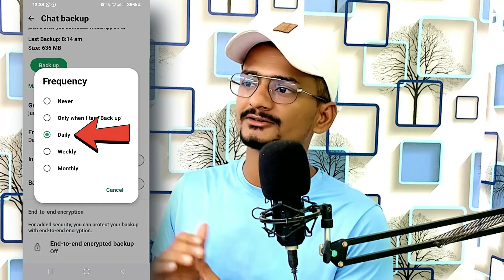whatsapp bar bar banned my number solution | whatsapp bar bar band ho raha hai to kya karen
Are you tired of getting your WhatsApp number banned repeatedly? In this video, we provide a solution to the issue of WhatsApp frequently banning your number. Find out what steps you can take to prevent this from happening and how to resolve the problem if it does occur.